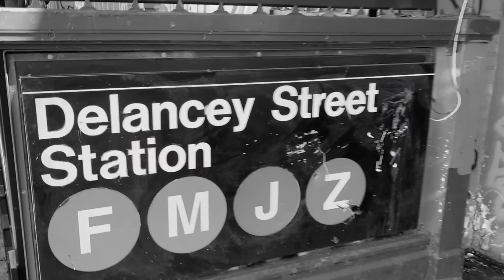Radio Blast - King of the Block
Kaspar - Guitar / Vocals
Mike - Guitar
Franco - Bass
Dom - Drums

Song written, performed, recorded, and partially mixed by Radio Blast
Drums recorded by Pat McGhen at Sonic Burrito
Mixed and Mastered by Alex Conti
Video footage shot by Radio Blast